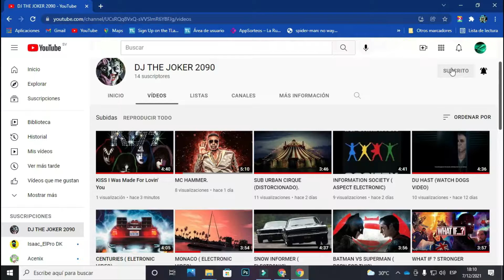Alphaville - Big In Japan (ELECTRONIC)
20 SUSCRITORES